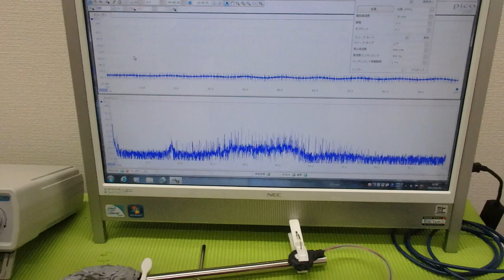非線形振動現象をコントロールする超音波技術 ultrasonic-labo